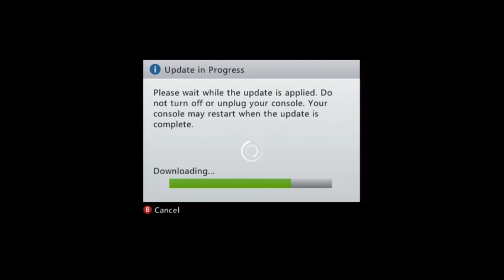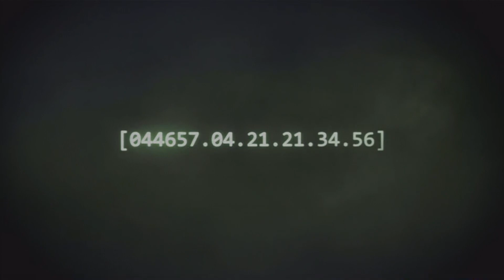Let's Play: Halo CE: Anniversary - Ep 1 [The Pillar Of Autumn Part 1]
Andrew (top) and Sean (bottom) embark on a journey of truth and reconciliation. And The Flood.

Halo Combat Evolved: Anniversary Endurance Run! So excited!!

P.S It takes time to render these in full HD, and the rendering machine's running 24/7, so they'll be going up as soon as they're rendered!